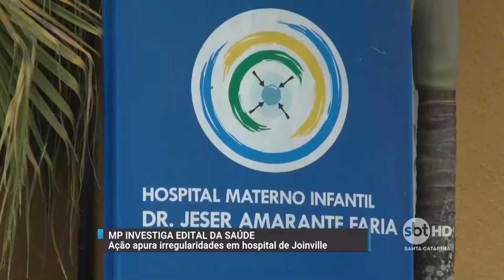Ação apura irregularidades em hospital de Joinville